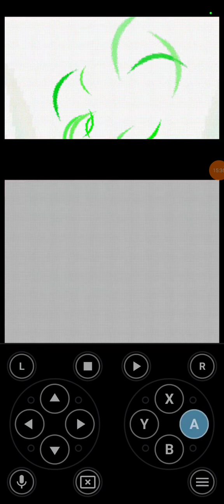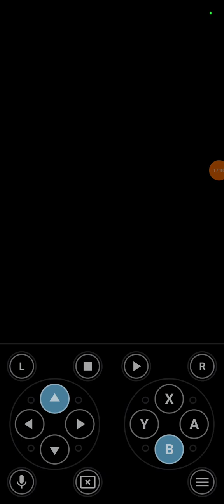Gym Battle(Many Causalities)